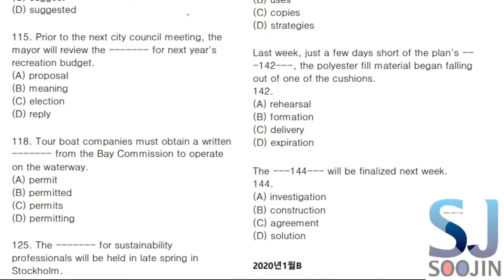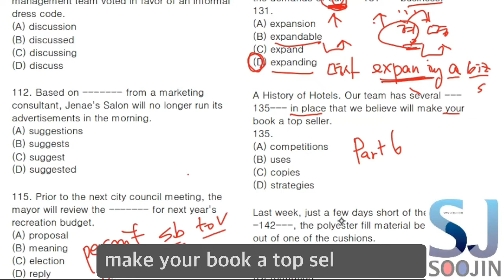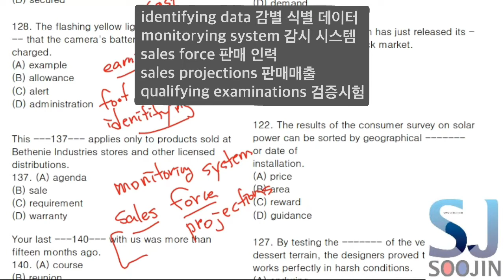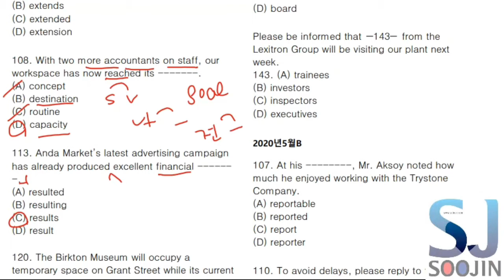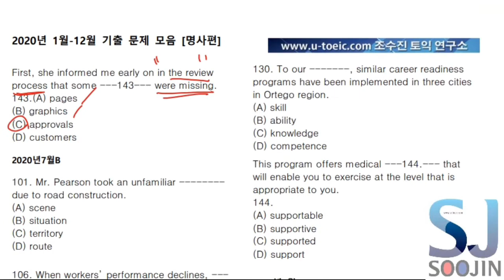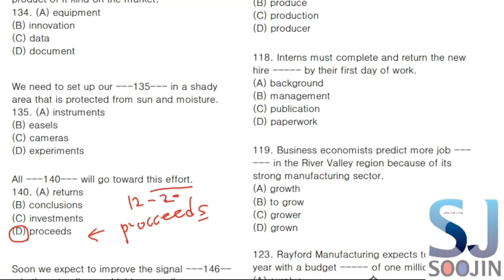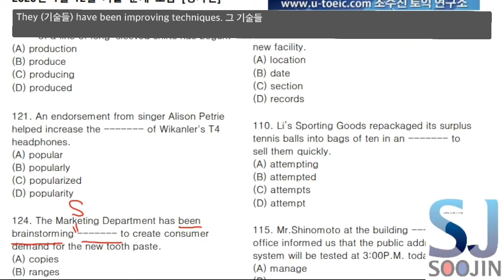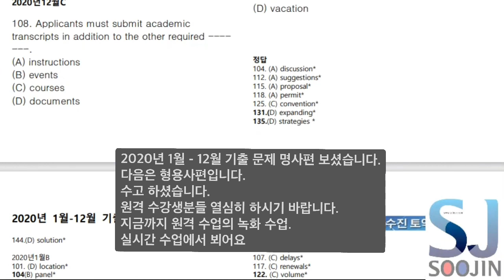[2022기출 총결산] [토익명사편] 신속도 정확도 모두 잡기!